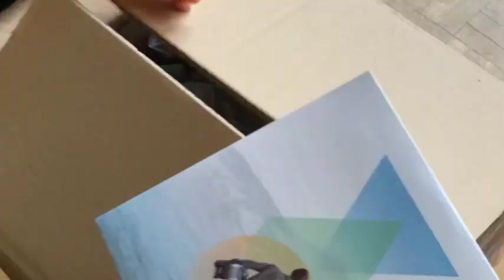Andy Lauth - Listen - EP-Teaser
Impressions of the work for the EP "Listen"